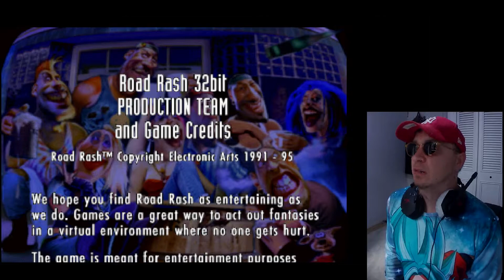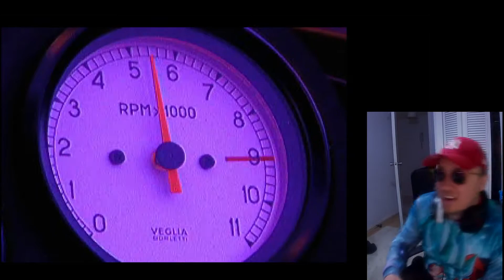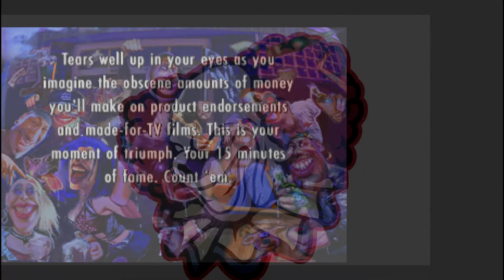Road Rash: Is it still any Good in 2022?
The Clown takes on the Road Rash from 1994 for PC in his first video .

This game can be found for Free by searching in Google!